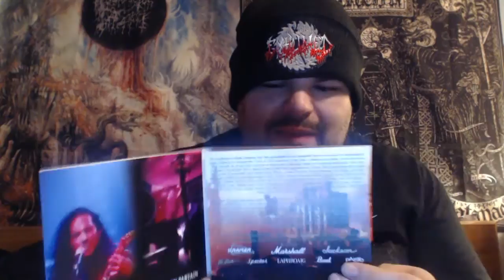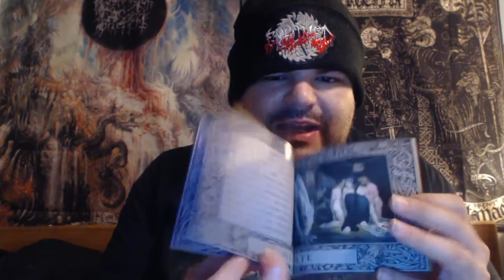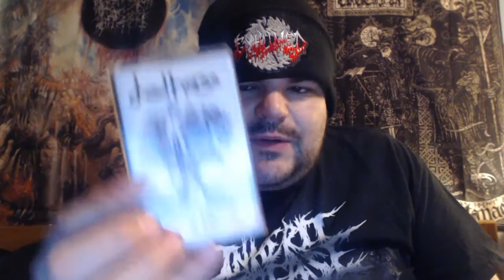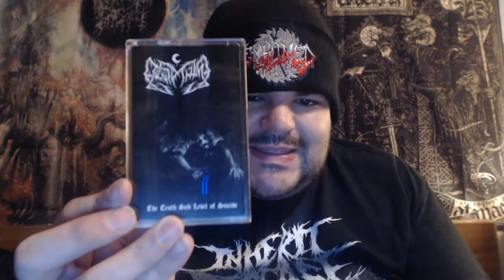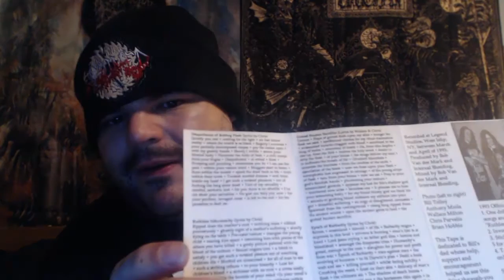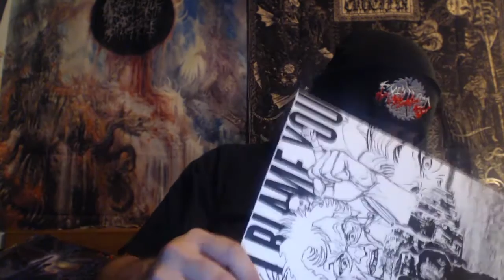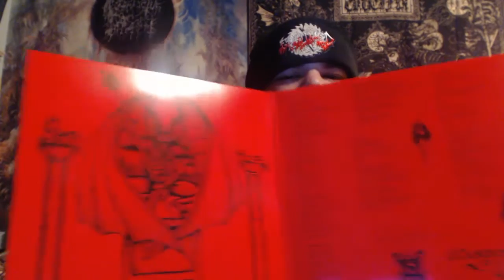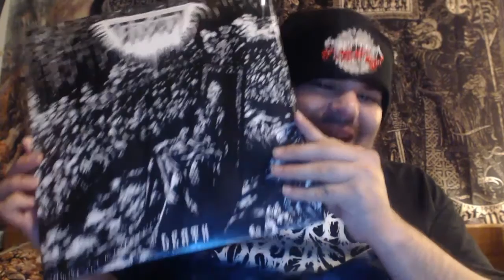Random Music Collection Update (Slayer, S.A. Slayer, Internal Bleeding, Suffocation, And More)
What the title says. Lots of killer new additions and some rarities. Enjoy the clip \m/